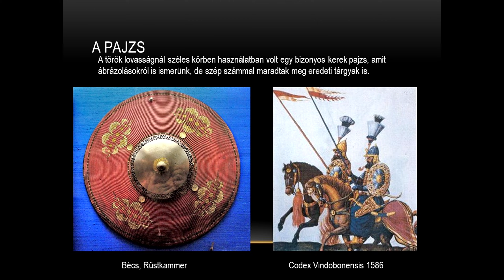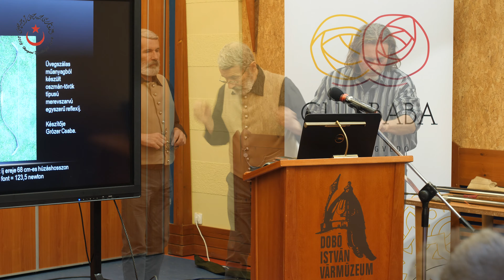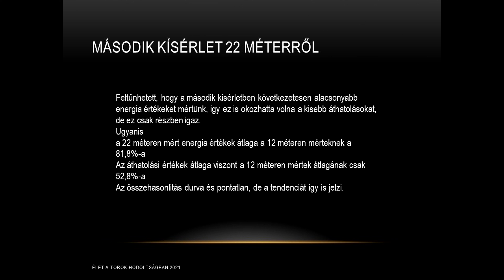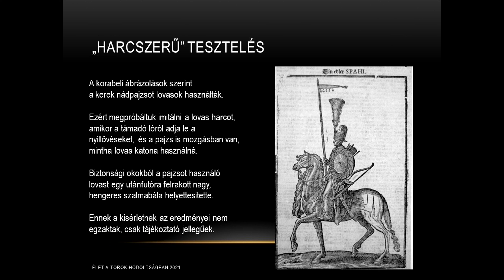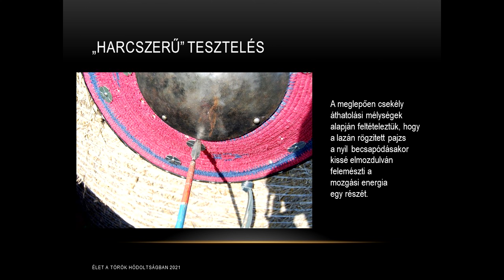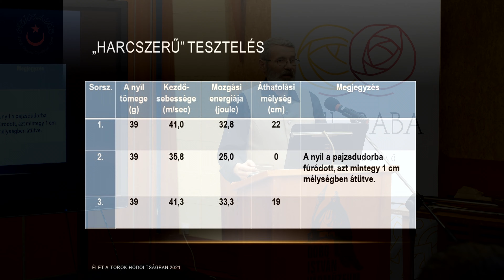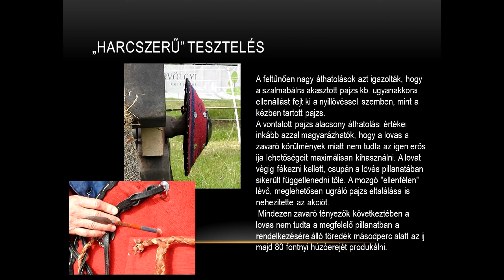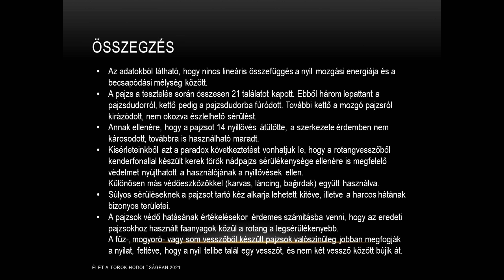VIII-IX. Élet a török hódoltságban: Kiss Attila - Szőllősy Gábor - Mennyit véd a nádpajzs[...]?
Hosszú, nehézségekkel teli várakozás után, sikerült tető alá hozni a következő konferenciát is! Hogy ne legyen hiányérzetünk, ezért összevontunk két rendezvényt, így egyben tarthattuk meg a 2020. évben a járvány miatt elmaradt tanácskozást, a soron következő 2021. évi konferenciával. Nagyon örülök, hogy lehetőségünk nyílt személyes jelenléttel összeülnünk a Dobó István Vármúzeum rendezvénytermében. Sajnos így sem volt járvány/betegségmentes a rendezvény, pár előadást nem tudtunk megtartani, volt olyan amit online bejelentkezéssel valósíthattunk meg, illetve amiről videofelvételt kaptunk, és azt játszottuk be. Összességében úgy érzem, hogy egy tartalmas, hasznos hosszúhétvégét tudhatunk a hátunk mögött. Megismerhettünk új kutatókat, új kutatási témákat, és találkozhattunk rég nem látott előadókkal is. Remélem, jövőre már minden korlátozástól mentesen találkozhatunk a tizedik, jubileumi konferencián.